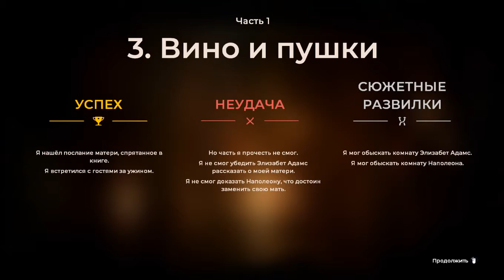2 Нахал (Дипломат со шрамом)